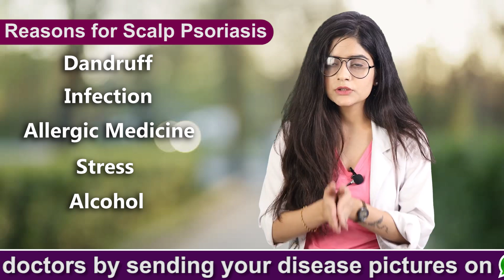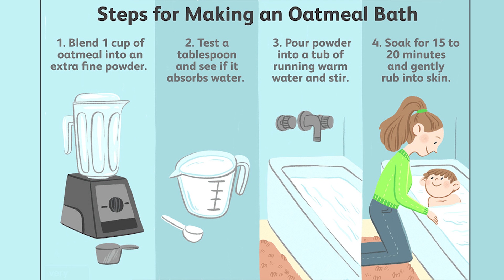Best Home Remedies to Treat Scalp Psoriasis | Scalp Psoriasis को ठीक करने के आसान उपाय | Dr. Health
In this video, Dr. Megha Chaturvedi will tell you tips to get relieve from scalp psoriasis.

We are available 24/7 for online consultations.

One of our patient took treatment for 3-4 months and has almost recovered from scalp psoriasis.
In scalp psoriasis, red thick scaly eruptions, inflammation, and patches of different sizes.

Reasons for scalp psoriasis-
•  Seborrheic dermatitis
•  Infection
•  Allergy due to medicine
•  Stress
•  Alcohol
•  It might be hereditary

Tips to get relief from scalp psoriasis-
• Aloe Vera- Apply aloe vera and leave it for about 2 hours and then wash it. This will reduce itching and inflammation.
•  Apple Cider Vinegar- It has anti-inflammatory properties.
•  Oatmeal bath- It will relieve itching and inflammation.
•  Baking Soda- Take 3/4 spoon of baking soda and mix it in water. Massage it on the scalp and leave it for about 45 minutes. This will relieve itching, inflammation, and scaly patches.

Scalp psoriasis is an auto-immune disorder. Above mentioned tips will only relieve from itching, pain, and inflammation. It is important to cure scalp psoriasis from the root level.